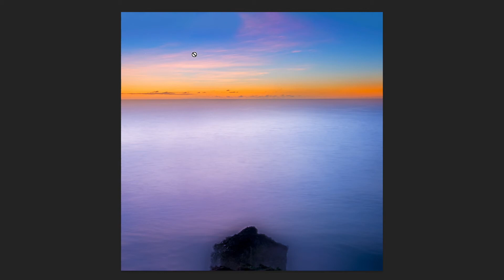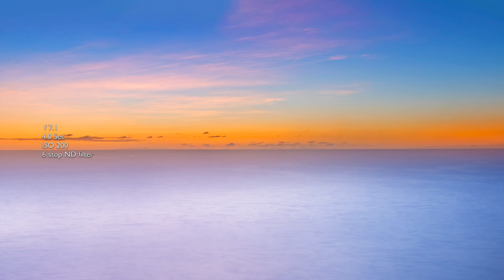Photography in Barbados - Making of a seascape image in Barbados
Once fine later afternoon I decided to head over to one of the beaches to capture the golden hour. I had visited this location before when I was simply out scouting, and then I decided to revisit it. I still struggled with finding a good composition for an image because executing your vision is always difficult.

Exif details:
f/7.1
4.0 Sec
ISO 200
6 stop variable ND filter